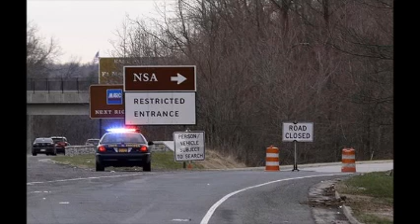One dead in shooting outside NSA headquarters: Report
Guards shot one man dead and seriously wounded a second when the men tried to ram a vehicle into the entrance gate at the Fort Meade, Maryland, headquarters of the National Security Agency, on March 30, CNN reported.

The network cited law enforcement sources.

The local NBC News affiliate reported two damaged vehicles were seen outside the installation's gate about 20 miles (32 km) northeast of Washington, and that emergency workers attended to an injured man and put him into an ambulance.

An NSA spokeswoman had no immediate comment. Spokesmen for Fort Meade and Anne Arundel County Police referred questions to the spy agency.

NBC television footage showed a large police presence and at least one damaged vehicle.

The Washington Post said police at Fort Meade, a U.S. Army base in Anne Arundel County, Maryland, confirmed that the incident happened on the NSA side of the installation but gave no other details.

In a post on Twitter, the county's police department referred questions to the NSA and Fort Meade, adding that it was "not involved at this point."